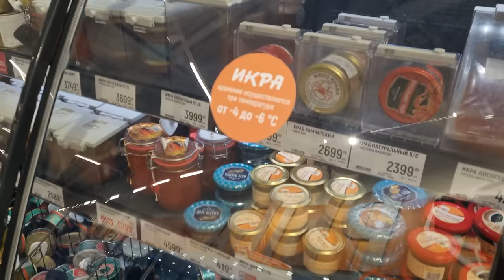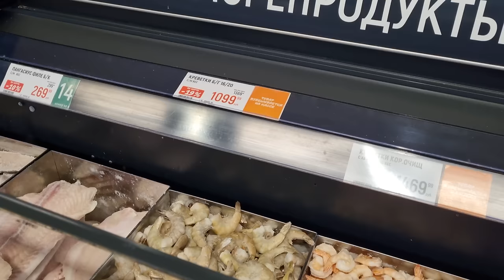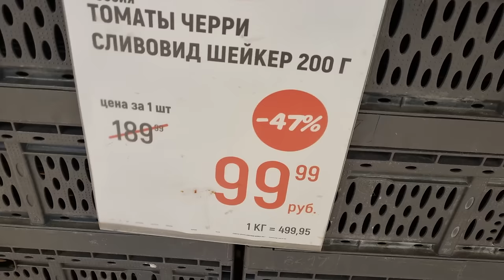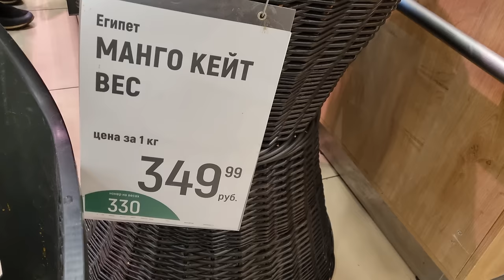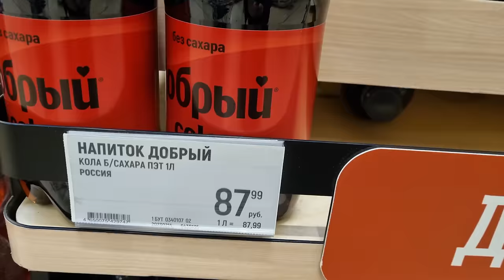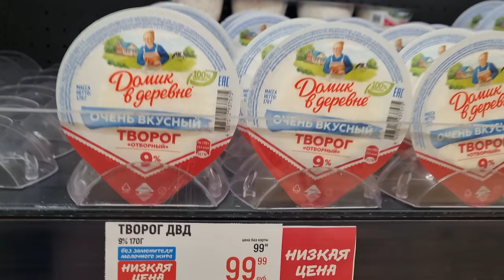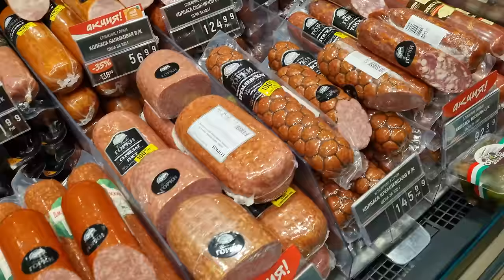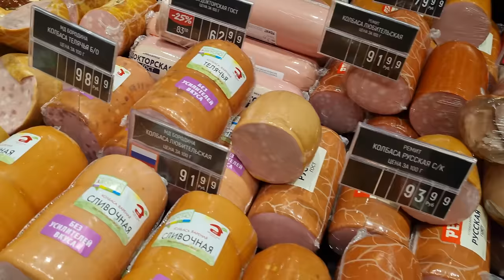An Ordinary Supermarket in Moscow. Would You Like to See How Sanctions Changed Russia?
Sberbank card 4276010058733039